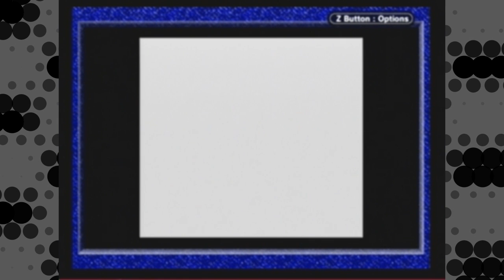Pokemon Blue: Part 4 - FOSHIMI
Part 4: CRITICAL SYSTEM FAILURE.

In honor of the 20th anniversary of Pokemon Red and Blue, Adam and Anthony decided to do a playthrough of Pokemon Blue and see how well the game has aged and stuff. Very professional, I know. Part 4 has the gang encountering exporting errors making the gameplay blurry, another Pikachu battle in Viridian Forest, and clammation of the Pewter City gym badge...only for the game to shut down.

CAST:
Adam
Anthony